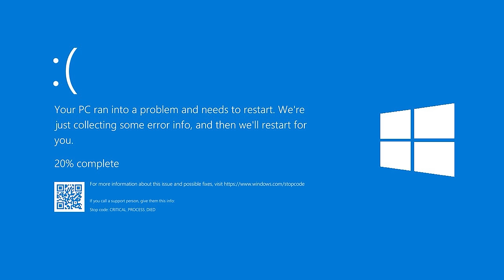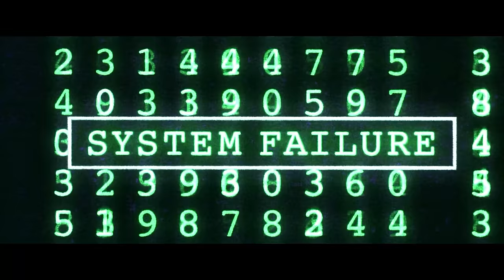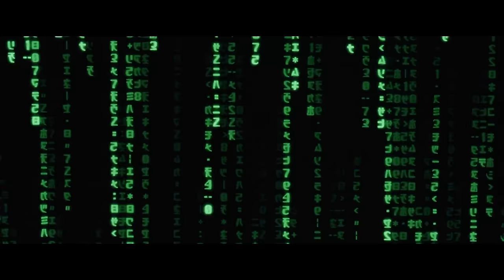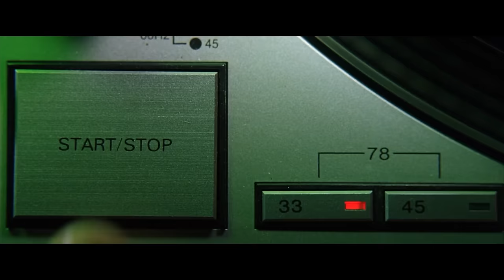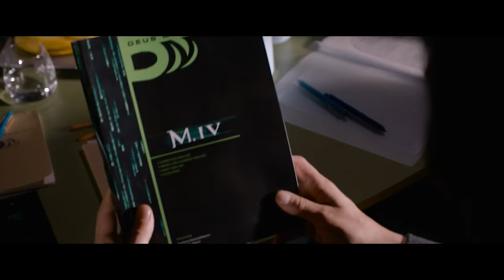MATRIX (wszystkie filmy!) w 57 minut | Szyderczy Skrót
Skrót wszystkich filmów z serii "Matrix" z przymrużeniem oka.

0:00 Matrix (1999)
19:47 Matrix: Reaktywacja (2003)
31:39 Matrix: Rewolucje (2003)
43:33 Matrix: Zmartwychwstania (2021)